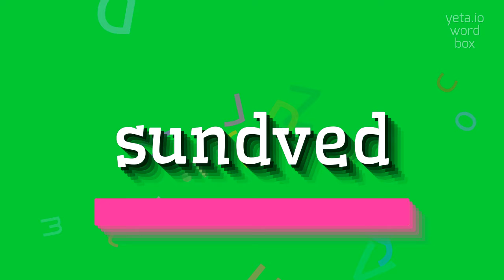SUNDVED - HOW TO PRONOUNCE SUNDVED?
SUNDVED - Unlocking the correct sound of Sundved in 2023

How do you pronounce 'Sundved'?
Can you give me an alternative pronunciation of 'Sundved'?
What is the correct stress pattern in the word 'Sundved'?
How would you say 'Sundved' in Norwegian?
Is there a specific accent when pronouncing 'Sundved'?
SUNDVED Meaning And Definition:
Sundved is a small village located in Norway.
It is known for its beautiful natural surroundings, including forests, lakes, and mountains.
SUNDVED Pronunciation:
To pronounce 'Sundved', say 'sund-ved' with the emphasis on the first syllable.
Another pronunciation variant is 'soond-ved'.
Use SUNDVED In Your Speech:
1. I visited Sundved last summer and was amazed by its natural beauty
2. The small Norwegian village of Sundved is charming and peaceful
3. The forests surrounding Sundved are great for hiking and exploring
4. Sundved is home to several beautiful lakes where you can go fishing and boating
5. The mountains near Sundved offer stunning views and are perfect for skiing
Please answer in comments for the most popular SUNDVED questions:
1. What are some of the attractions in Sundved?
2. How would you describe the natural surroundings of Sundved?
3. What outdoor activities can you do in Sundved?
4. Is Sundved a popular tourist destination?
5. What is the climate like in Sundved?